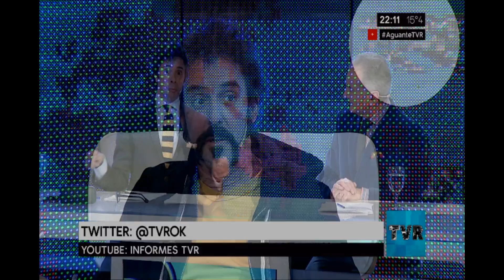Luciana Salazar y el debate por su maternidad